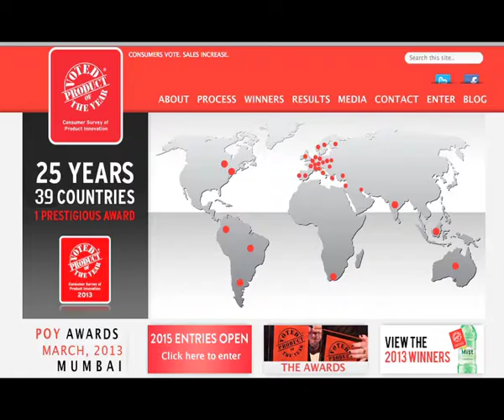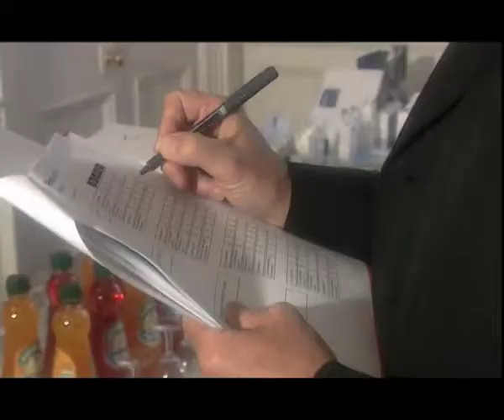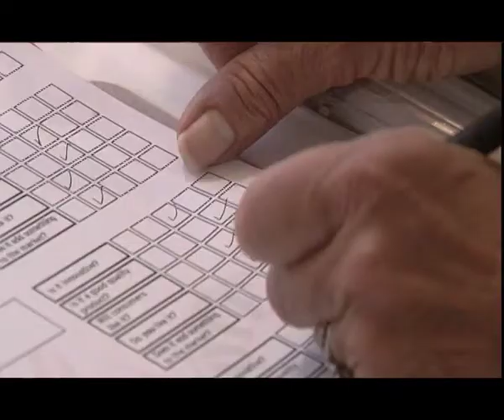Product of the Year India - Corporate Film